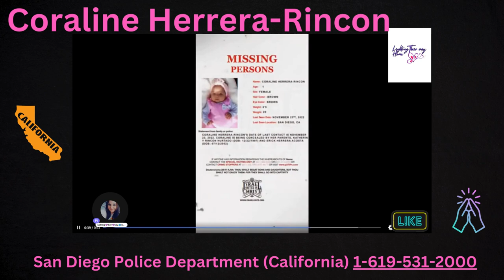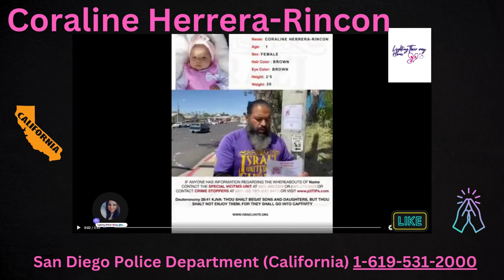Coraline Herrera-Rincon Missing, Brother’s videos pleading for help finding her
Coraline Herrera-Rincon is a heartbreaking 💔 case I can’t even begin to understand how such a beautiful baby girl can go missing and I just come across her case in the NEMCE file. She is currently 2 years old and not one news affiliates has covered her case she is believed to be in the company of her mother Katherine Y. Rincon Hurtado (DOB 12/22/1997) I have not found any photos of her. the father Erick Hurtado Acosta (DOB 07/12/2002) no photos of him as well. The California site does make reference they are basically hiding her. Some where in this world she has a grandparents fighting to get to the truth of where she is.
Thank you Jeanna Rasmussen for the information you provided
Dan Diego County District Attorney
Case Number AB23-0002
San Diego Police DepaNational Center for Missing & Exploited Childrentional Center forDonna McIntyrelMissing and Not ForgottenLMissing & Murdered Searching For The TruthtDisappeared and Still Missing!gMissing Persons Everywhere Mary's Safe Haven for the missingsFind All Missing'Missing/ Wanted peopleiKeeping Kids Safessing
Missing/ Wanted people
Keeping Kids Safe